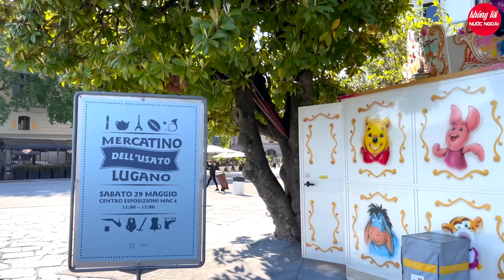NHẠC HÒA TẤU KHÔNG LỜI SLOW BALLAD 8X 9X THƯ GIÃN SÁNG SỚM CẢNH ĐẸP THỤY SỸ 4K- KHÔNG LỜI NƯỚC NGOÀI